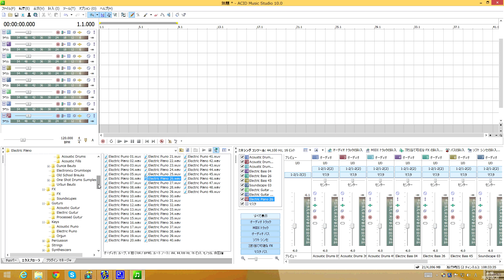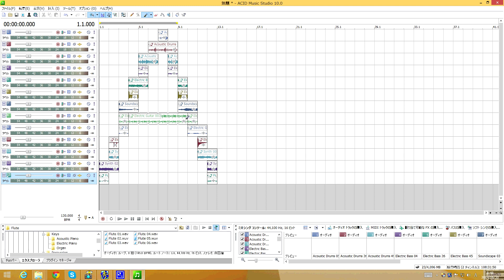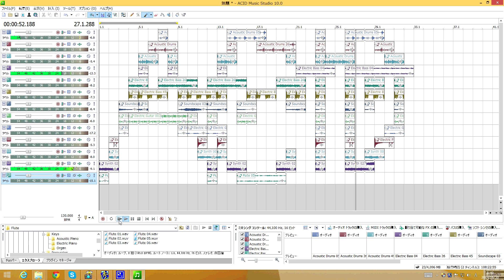ACIDでお絵描き音楽制作